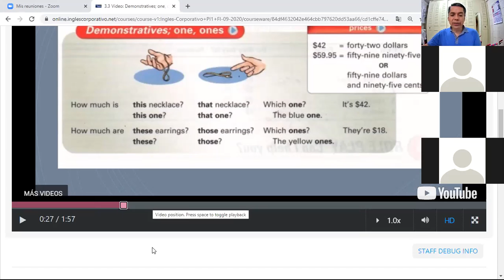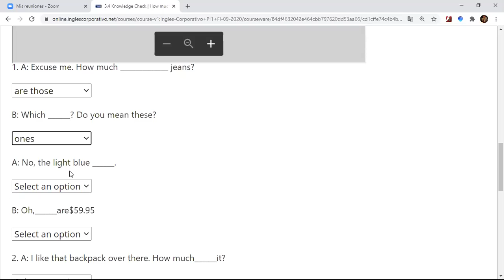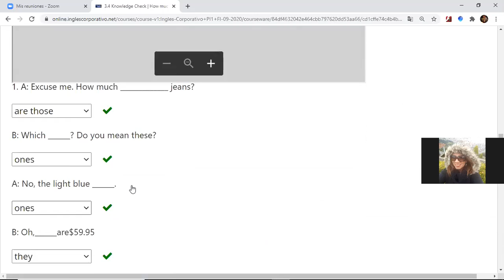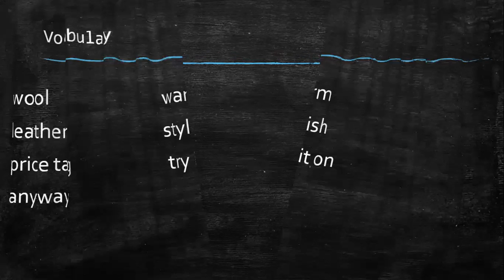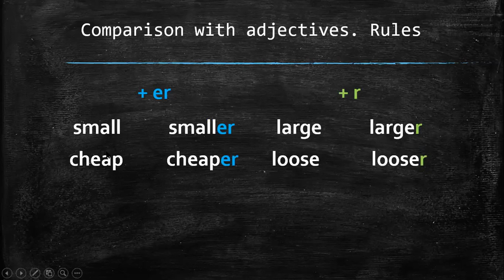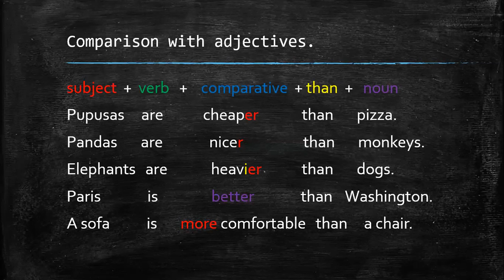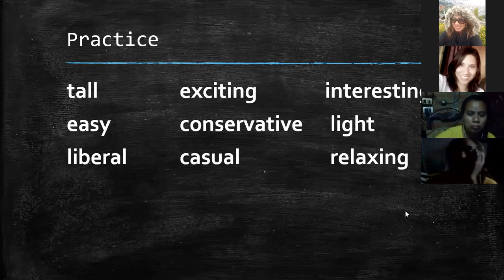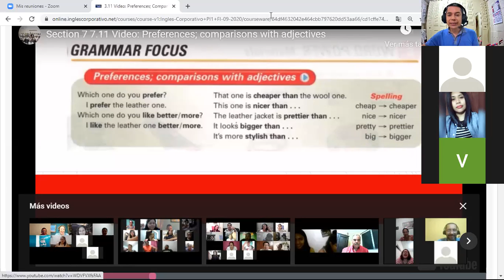Ingles Corporativo-videoconferencia #7 Video: Preferences; Comparisons with adjectives. September 30